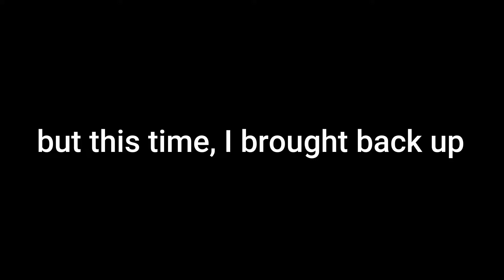Monke Vengeance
ooga booga we won